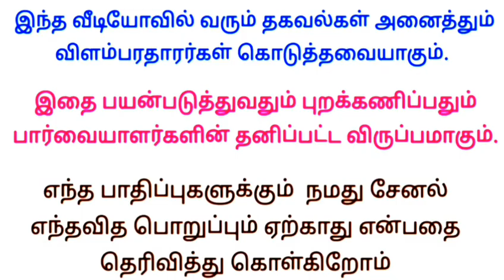ஆண் பெண்கள் வேலைக்கு தேவை 🆗 Whatsapp ல் விண்ணப்பிக்கலாம் ❗ Part time job vacancy in tamil | 2023 job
Writing job
வீட்டிலிருந்து எழுதும் வேலை 👇

     ✅ மேலும் புதிய வேலைவாய்ப்பு தகவல்களை தினமும் பார்க்க 👇
கிளிக் பண்ணுங்க...👇

👉 SV JOBS

👉 Tamil Jobs

👉 TN jobs